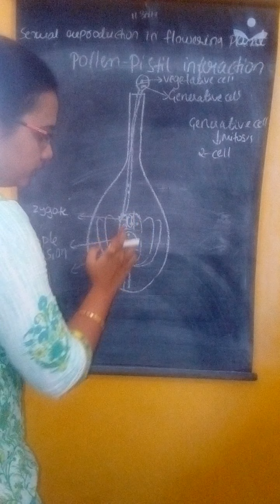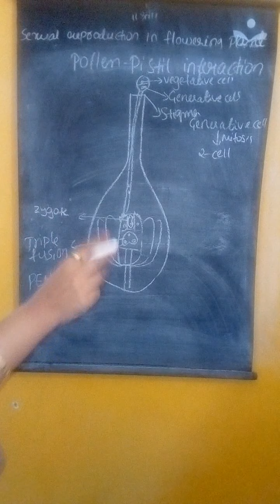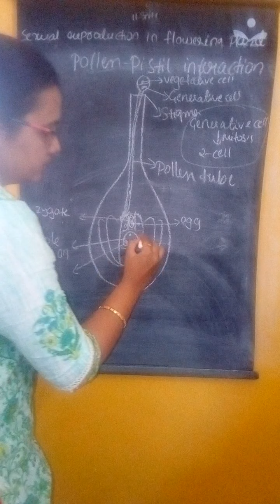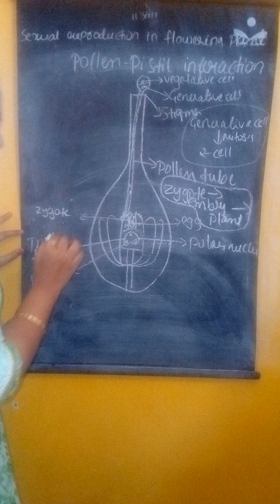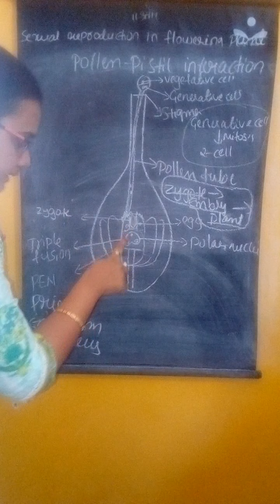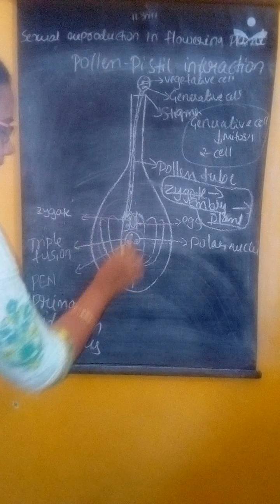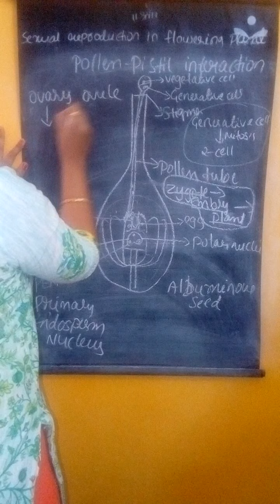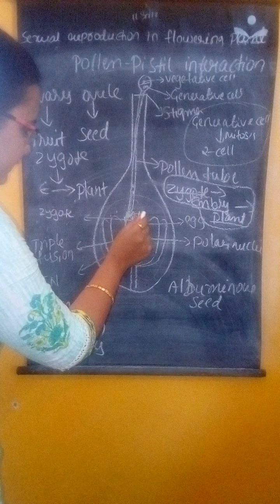pollen pistil interaction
triple fusion#PEN#albuminous seed#embryo